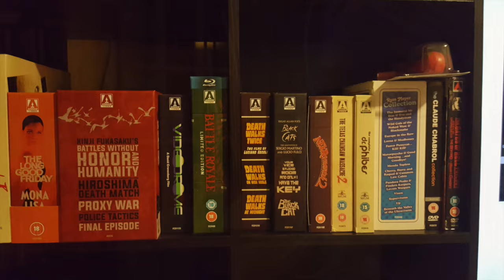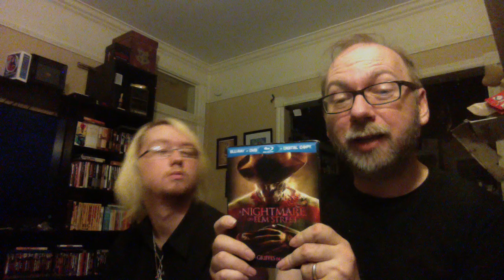Reboot Theatre A Nightmare On Elm Street Review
This video is about Reboot Theatre A Nightmare On Elm Street Review